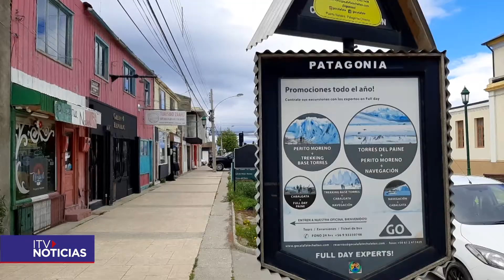HOSTALES TURISMO TEMPORADA